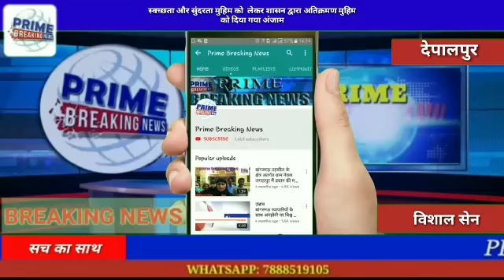स्वच्छता और सुंदरता मुहिम को लेकर शासन द्वारा अतिक्रमण मुहिम को दिया गया अंजाम